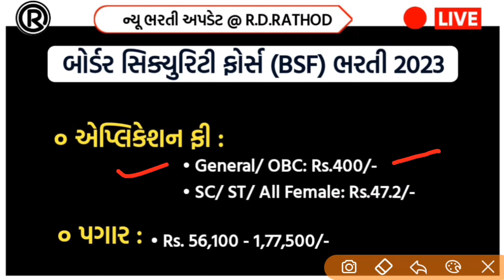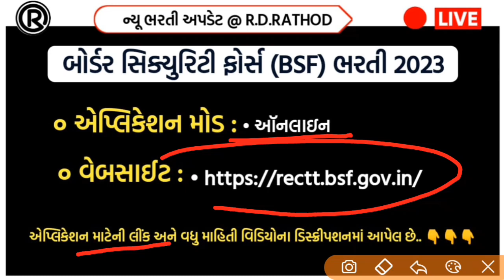BSF Veterinary Assistant Surgeon New Recruitment 2023